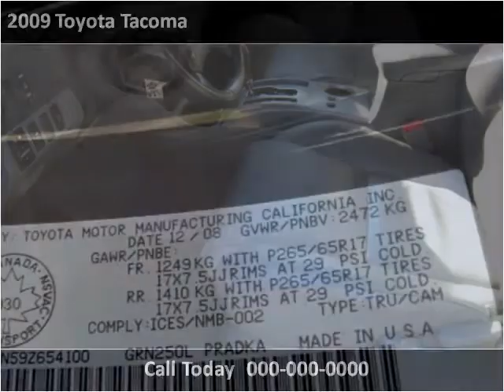2009 Toyota Tacoma Used Cars Vancouver BC